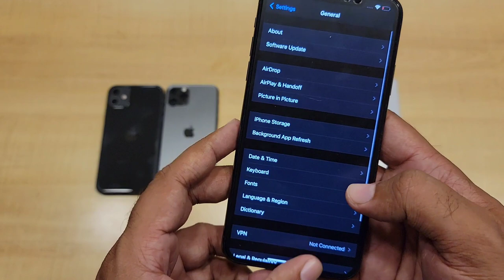Samsung and Apple 2020 Flagship Devices